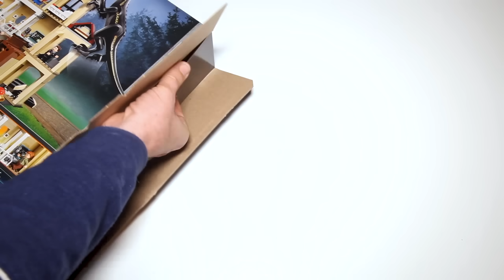Lego Jurassic World Indoraptor Rampage at Lockwood Estate Lego Speed Build 75930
A detailed look at the Lego Jurassic World 75930 Indoraptor Rampage at Lockwood Estate that was inspired from the PG-13 movie, Jurassic World.
►Click HERE to find out how you can become a sponsor

Pieces 1019
Price $129.99

Build and display an epic dinosaur battle in this detailed set inspired by Jurassic World. Help Owen, Claire and Blue rescue Maisie from the hybrid dinosaur inside the 3-level building, featuring configurable walls, a museum, laboratory, office, bedroom, removable windows, collapsing roof function and a large buildable triceratops skull. This set includes 6 minifigures and 2 dinosaur figures.